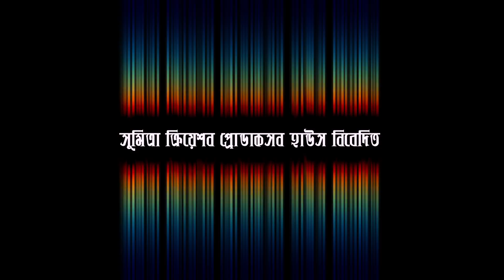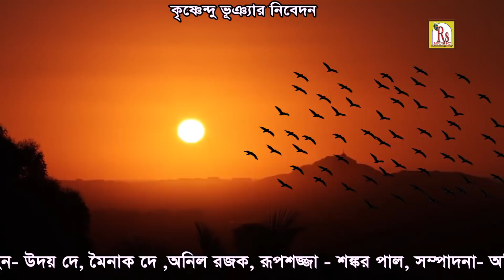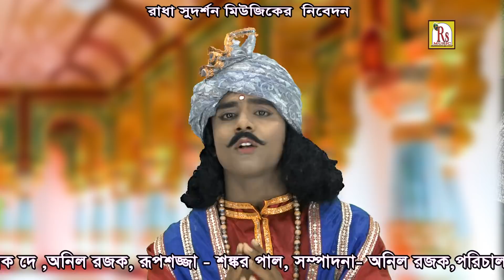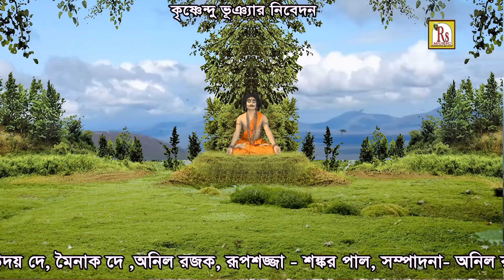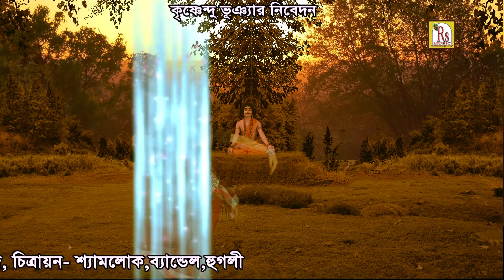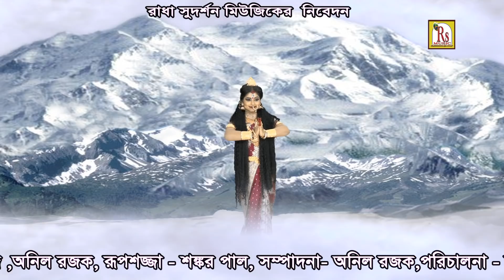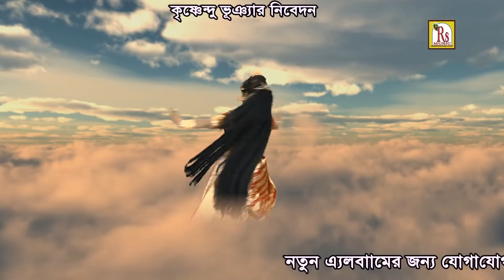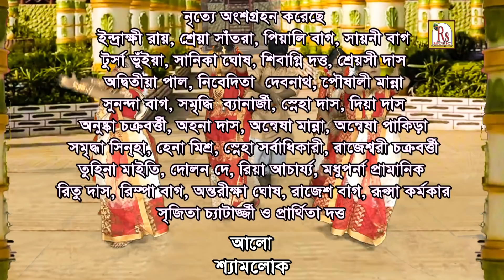মহালয়া 2018 || MAHALAYA 2018 || STARING-DEBAJIT || RS MUSIC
Presenting You The New (2018) Folk Song "MAHALAYA" From The New Album "ASUR DALONI DEVI DURGA" By RS MUSIC.

* Mahalaya- ASUR DALONI DEVI DURGA
* Music Label- RS MUSIC (KRISHNENDU BHUNIA)
* Language- BENGALI
* Category- DEVOTIONAL DRAMA
* Editing- ANIL RAJAK
* Video- SHYAMLOK,BANDEL, HOOGHLY